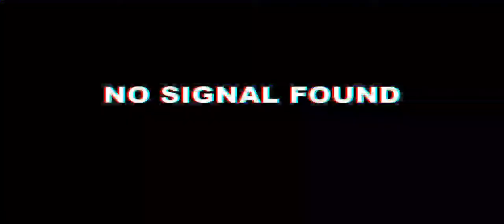KAAKIBAT KSA COUNSIL (KCIO-115) | KAAKIBAT CIVICOM KCIO 103 | JUNE 21 2022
@CALOY ABITAN REGILME @KSACOUNSIL

Our KAAKIBAT BROTHERS AND SISTERS IN KSA. A challenge we take that makes us different from who others are.
There is no impossible if we build things hand in hand. MABUHAY KAAKIBAT CIVIC COMMUNICATORS KSA COUNCIL.
courtesy of sir Caloy Abitan Regilme ksa council.

KAAKIBAT CIVIC COMMUNICATORS INTERNATIONAL INC.

NATIONAL PRESIDENT Sir THOM ORLANDA JR

SEC NO# 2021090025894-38/NTC LIC FB-BBF-0002-21

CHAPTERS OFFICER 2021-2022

PRESIDENT - JENNIFER EGUIA

ROEL MANLAGNIT

VICE PRESIDENT FOR OPERATION
LARRY N.NEMENO

VICE PRESIDENT FOR FINANCE
FILIPINA M EGUIA

SECRETARY
ROSEMARIE T LAMPASA

AUDITOR
NOEL VRISIEN NARIDO

PUBLIC INFORMATION OFFICER
JEERAPONG M SEENAY

FUNCTIONAL COMMITTEES
MEMBERSHIP SCREENING COMMITTEE

COMMITTEE CHAIRMEN-
JOSIE ADOLFO

COMMITTEE MEMBERS-
LARRY N NEMENO
ROEL MANLAGNIT

DICIPLINE AND ETHICS COMMINTTEE-
MA.CECILLE S.CORONADO

WAYS AND MEANS COMMITTEE
DIOSDADO ESPENIDA JR
ROAN V CAJAYON
ALLAN LOPEZ
FRANCISCO CAPIN JR

JASPER T. TEJADA
FILIPINA M EGUIA

COMMITTE ON ELECTION
SHERYL F DELOS SANTOS
LARRY A BATTALLA

CTTO# Sir SAM CASTILLO

By now we will reveal to you the founders of kaakibat and how it is being organized kaakibat is not only created by one mind. Here is a brief story behind the fastest growing civic communication group in the country and abroad.

The Humble Beginning of Kaakibat Civicom International, Inc.

(Brief history of KAAKIBAT CIVICOM)

It was on the month June when nine (9) concerned and gifted individuals from different locations were communicating with each other using the social media have had decided to create an organization for a service-oriented, civic non-profit organization.

The following concerned persons were Thomas A. Orlanda of Tarlac, Nicasio Galano, M.D. of Cagayan Valley, Joselito Santos of Nueva Ecija, Ransume Atun (aka Sam Castillo) of Albay, Cristina Dizon of Tarlac, Jennifer Perez (Jujel) of Singapore, Siegfred Infante of Basilan, Allan Castano of Zamboanga Peninsula and Maryann Ramos of Japan. These mentioned individuals were the original incorporators and founders of KCI as known as the “MAGIC 9.”

At first Sir Thomas Orlanda is hesitant on creating the group since it's not easy to organize because of the hazard of the current pandemic. On the other hand, Sir Joselito Santos and Sir Sam Castillo were keep on insisting and pushing Sir Thom Orlanda and Doc Galano to arise and organize a new organization. However, in return, Sir Thom refused to proceed since he doesn't want to make any chaos in a former organization where he was one of the greatest leaders before.

On the long run, there were miracles and abrupt developments with virtual conferences and meetings through google zoom, when the group agreed to create, establish, and organize this radio civic- communication association. The Constitution and By-Laws and were drafted and finalized.

On September 6, 2021, the KAAKIBAT CIVIC COMMUNICATORS INTERNATIONAL, INCORPORATED applied for a Security and Exchange Commission registration and was duly approved on September 21, 2021, whereby a Certificate of Registration was issued too by said office.
(Sam Castillo, National PIO)

 How did we derive with the group name KAAKIBAT ?

It was one zoom meeting sometime in the end week of August 2021 when the group proposed the names for the organization. During the zoom meeting Doc Jay advised the group that he will change his location outside the hospital due to interfering internet signal. In the middle of discussion, suddenly an ambulance arrived wherein he focused the camera in the emergency admitting section. As the discussion continued we saw a nurse assisting a Covid case patient. We came out with the idea of the word “KAAKIBAT” in relation with the nurse assisting the patient. The group agreed to use the word KAAKIBAT as the name of the organization which means
“love and concerns for others”. (Mam Jennifer E. Perez, National Treasurer)

--pio national

Any inquiry, send us direct message